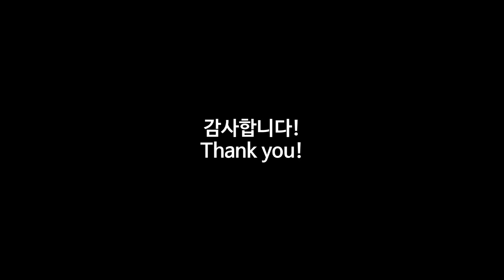시드니로얄이스터쇼 코로나19전격취소,부활절하이라이트구경 -호주시드니글로벌미셸 GlobalMichelle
호주 시드니 로얄 이스터쇼가 코로나바이러스로 아쉽게도 취소되었네요.

예전에 다녀왔던 영상이니.. 올해는  직접 가지는 못하지만  통나무자르기, 오토바이쇼등 재밌게 보셔요!

코로나로 안타깝지만, 건강하고 행복한 날 되세요!

감사합니다.